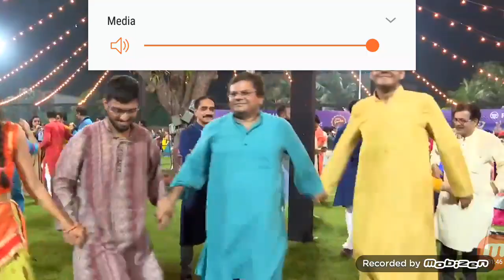Live gujarati garba song pankida pankida re ude jaijore new letest songs 02-09-2019 !!